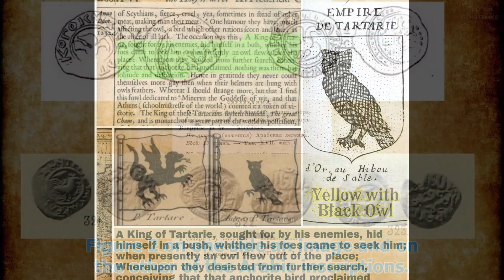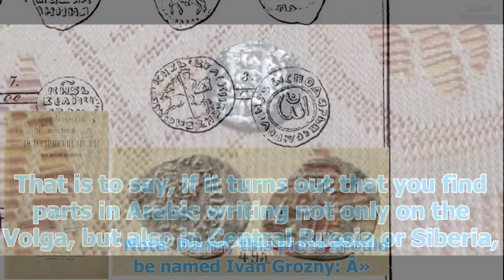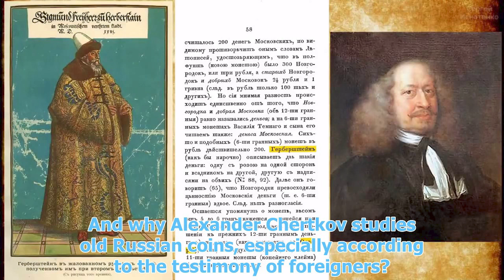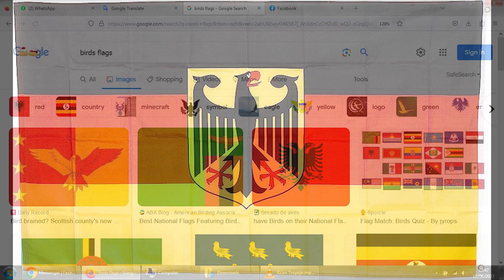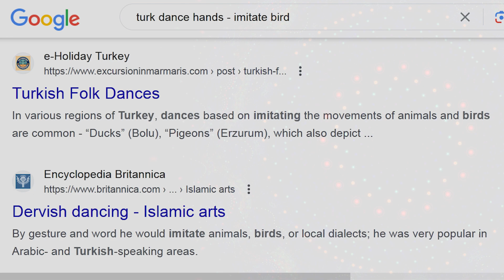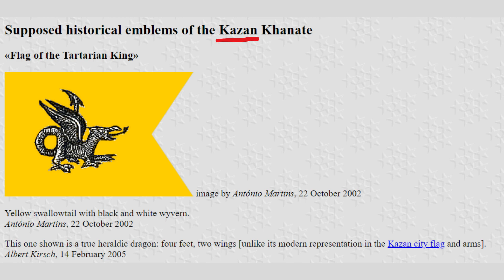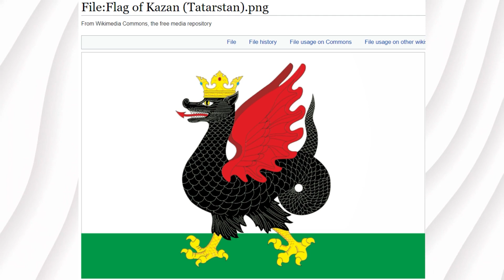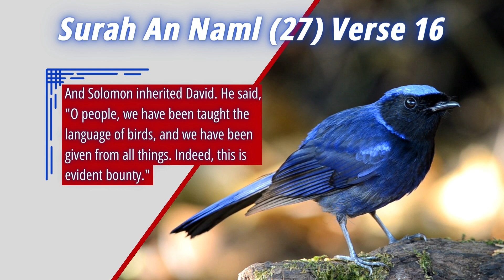Tartaria, Solomon, Bird's Dance, and Music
Best regards,
السَّلاَمُ عَلَيْكُمْ وَرَحْمَةُ اللهِ وَبَرَكَاتُهُ
EndGame Islam Team